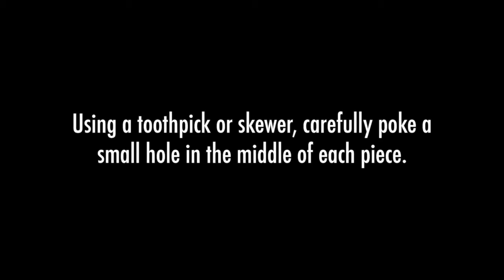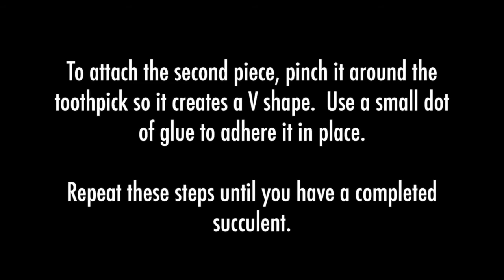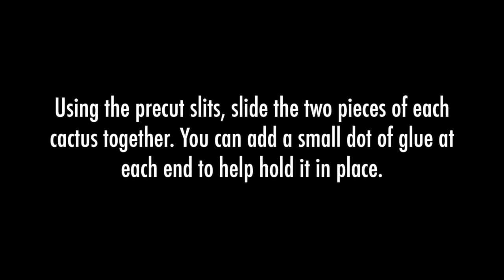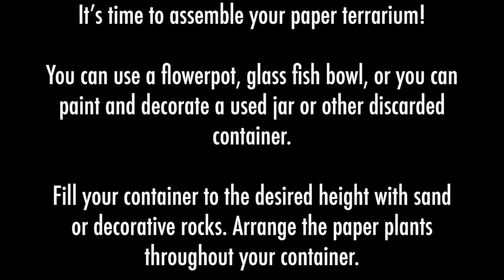DIY Paper Terrarium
Follow this video and click the link below for the templates to create your very own paper succulent terrarium!